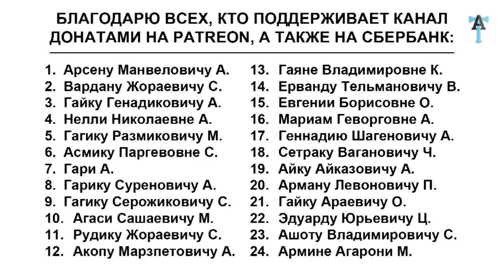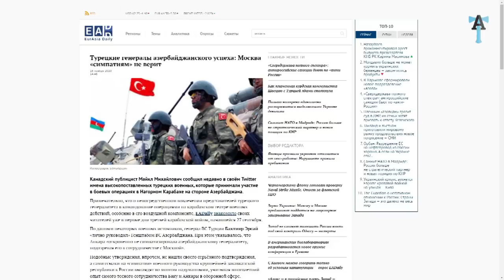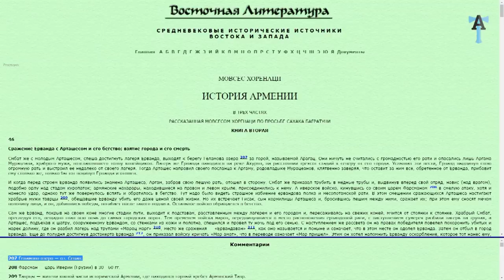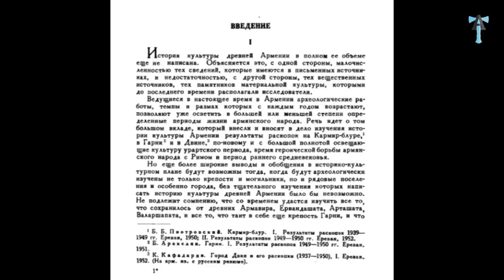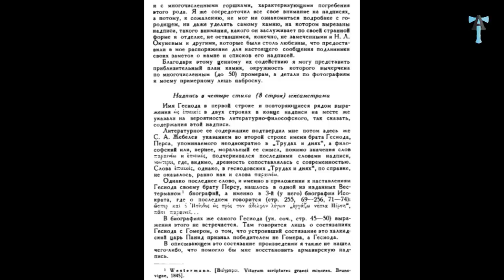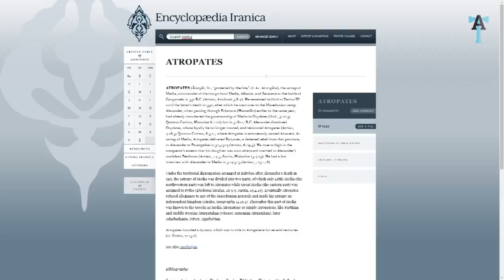Ильхам Алиев - недоучка из МГИМО